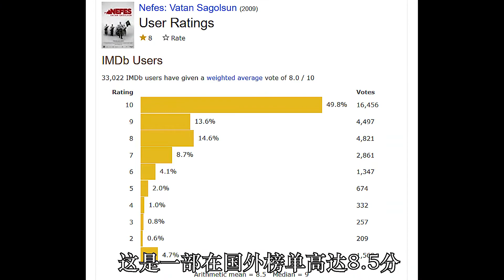土耳其高分战争片《呼吸》；国外榜单8 5分，但却很少人看过它